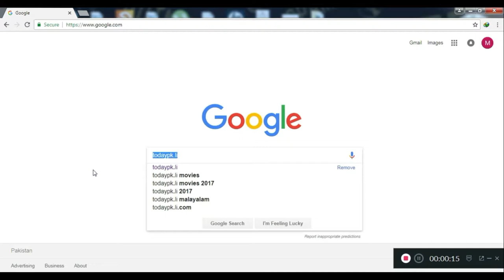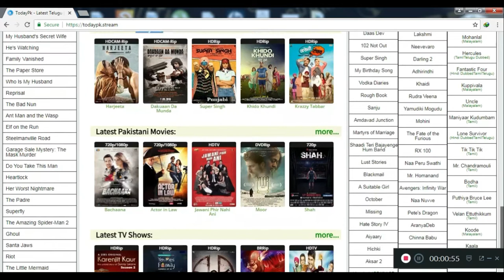How to download Pakistani movies | Latest | Mini Planeteria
Best way to Download\Watch Pakistani movies

Including bollywood,Hollywood,Telugu,Tv Shows